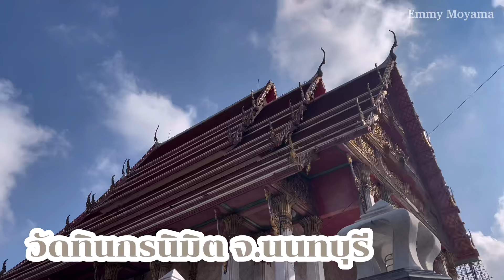แมวสวยริมกำแพงวัดพูดเก่งมาก | วัดทินกรนิมิต จ.นนทบุรี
แมวสวยริมกำแพงวัดพูดเก่งมาก

📍พิกัดเหมียว : วัดทินกรนิมิต จ.นนทบุรี
                        : Wat Thinnakorn Nimit ,Nonthaburi

      : October 2024

มาเดินดูแมวในวัดกันเถอะ เมี้ยวววว🐱🐱

ฉันคือคนที่อยากออกเดินทางแจกจ่ายสัมผัสและความอบอุ่นให้กับแมวจรจัด แมววัด แมวข้างถนนทั้งหลาย

I feed every cat if i can, play, hug, squeeze maybe.